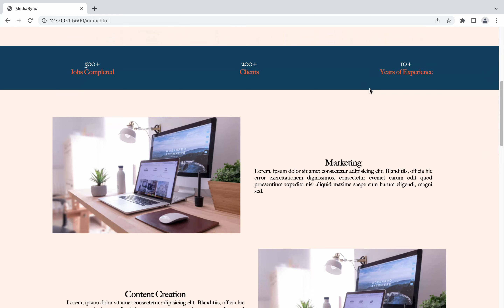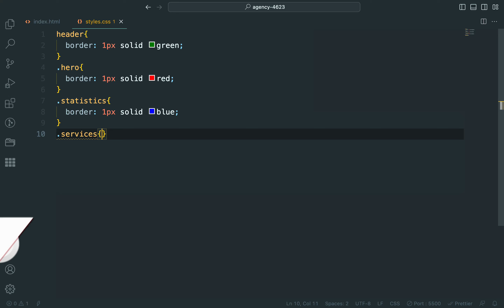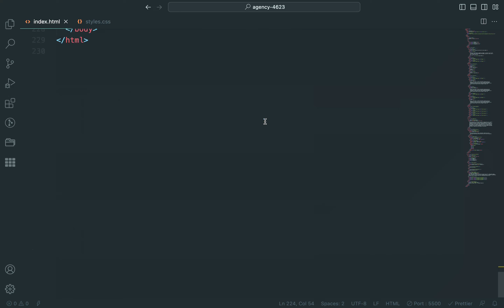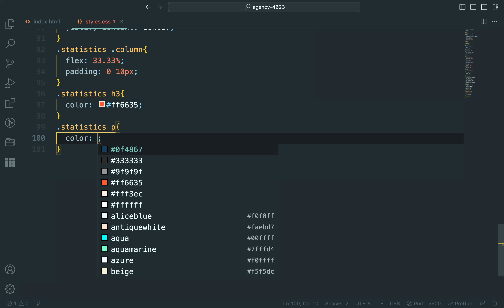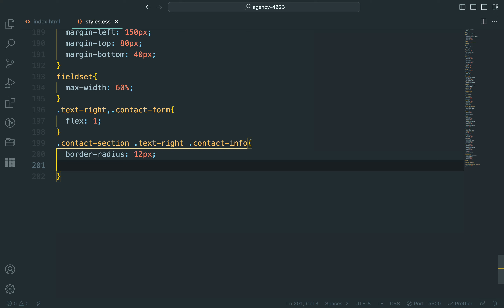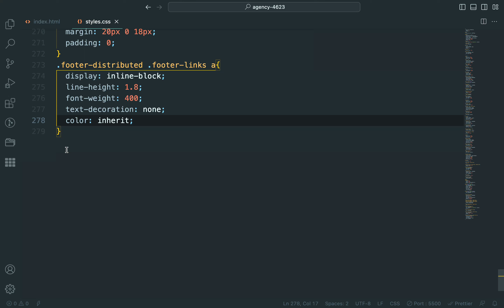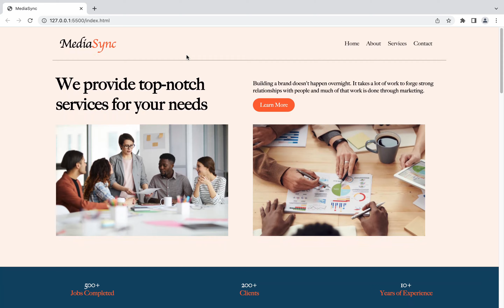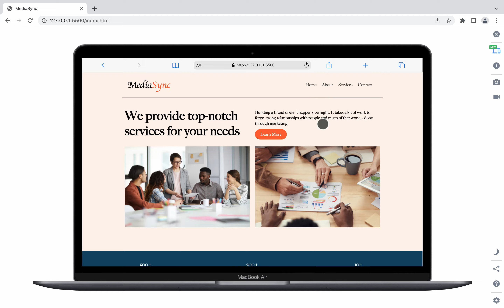Responsive Landing Page | HTML CSS Tutorial 2023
Are you wondering how to make a website using HTML and CSS? Join me today to create a modern, fully responsive HTML & CSS website!

👇 Time Stamps:
00:00:00 Intro
00:01:00 HTML Structure
00:19:35 CSS
00:57:40 Responsive Design

In this course, you will learn how to:
- Use CSS variables
- Import CSS files into other CSS files
- Use flex and position properties in CSS
- Maintain a well-organized code structure
-  Embrace the principles of writing clean code